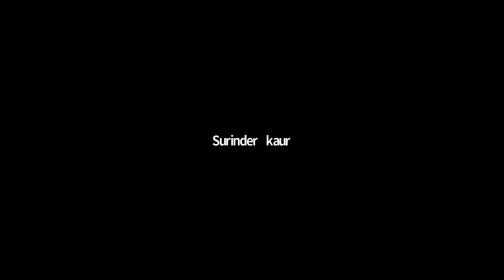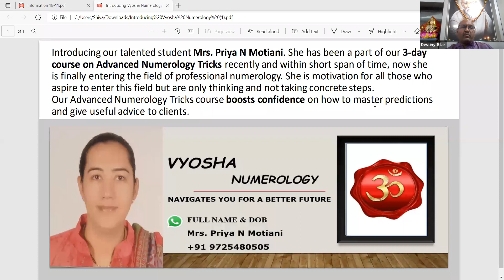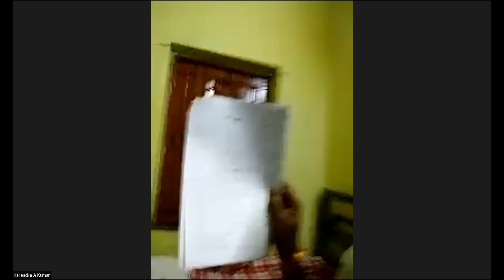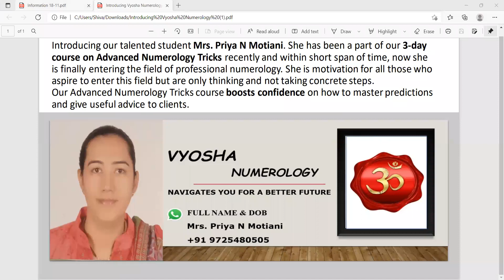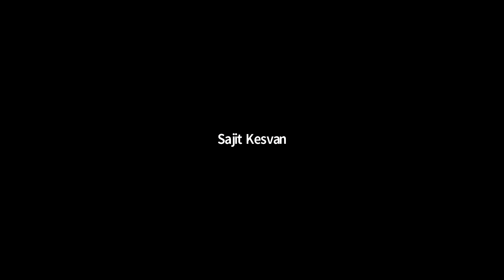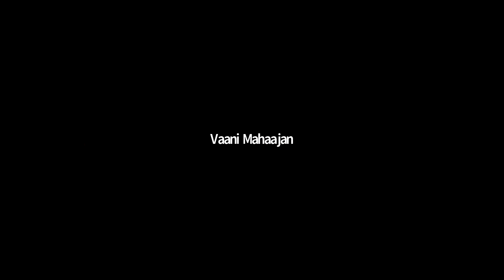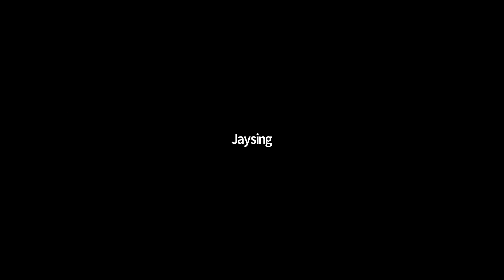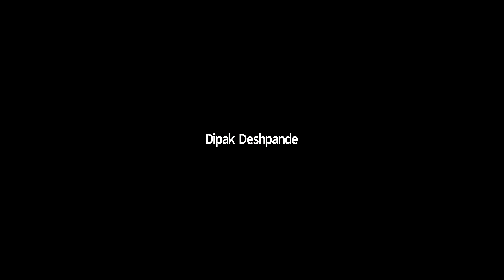Webinar On Numerology Tips & Tricks | 18 November 2021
Numerology has various benefits! Numerology is good for everybody! You must have statements like these before But have you wondered your Name and DOB also can have effects on your life. Want to know How ? WhatsApp us in the below number with your Full Name and DOB. And guess what! Get FREE NUMEROLOGY CONSULTANCY. Hurry up! Consult for more details Directly Whatsapp is on the below number with your full name and DOB.
With the help of only date of birth and full name,  we can predict plethora of things about our client with our tricks. We predict turning point in a person's life, client's financial condition and money flow, his/hers married life status along with number of children he/she has or will have.

For get in touch with us.